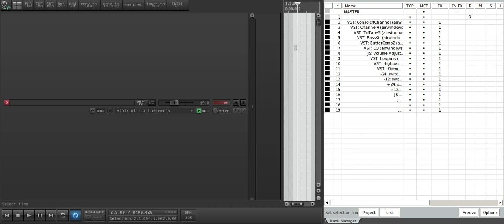folderify_fx.lua for reaper daw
You can folderify your serial fx chain using this lua script. In case you find any use for it. Works only for first track so far.